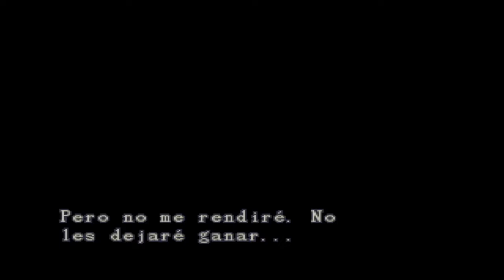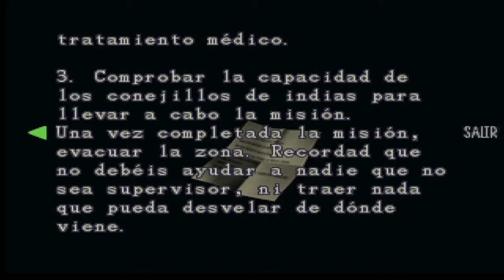Resident Evil 3: nemesis ⚰️🧟‍♂️(Español) [Gameplay Sin comentarios] ☠️~Parte 12~☠️